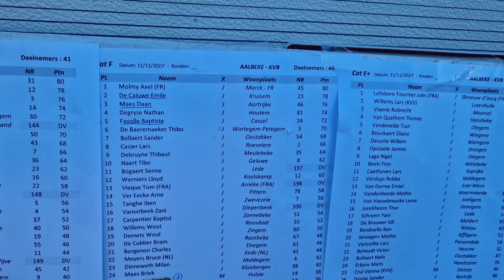Cyclo-cross Lrc-officiel A Albeke : Jouer Dans La Boue !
Samedi 11 novembre , Cyclo-cross lrc - official à Aalbeke près de Courtrai . Mud playground !! oui un vrai cyclo-cross pour jouer dans la boue ! jusqu'à maintenant j'avais fait des cyclo-cross difficiles , mais celui-ci était particulièrement difficile !!! Une belle organisation pour ce cyclo-cross support au championnat de Belgique LRC - official . 49 participants sur un parcours à l'ancienne . Un des cyclo-cross le plus important de la saison se profile ! LE CHAMPIONNAT DU MONDE LRC -OFFICIAL . Rendez-vous programmé dimanche 19 novembre prochain . Bonne vidéo , et un GRAND MERCI A VOUS TOUS car nous avons atteint les 1000 abonnés !!  @axelmolmycycling

Saturday November 11, Cyclo-cross lrc - official in Aalbeke near Kortrijk. Mud playground!! yes, a real cyclo-cross to play in the mud! until now I had done difficult cyclo-crosses, but this one was particularly difficult!!! A great organization for this cyclo-cross support for the Belgian LRC championship - official. 49 participants on an old-fashioned course. One of the most important cyclo-cross events of the season is looming! THE LRC-OFFICIAL WORLD CHAMPIONSHIP. Meeting scheduled for Sunday, November 19. Good video, and a BIG THANK YOU TO ALL of you because we have reached. 1000 subscribers!! @axelmolmycycling

00:00 Introduction
00:36 échauffement
01:12 départ
01:41 la course
03:38 dernier tour
08:27 arrivée
09:49 podium
10:50 happy !!
11:24 1000 abonnés ! MERCI